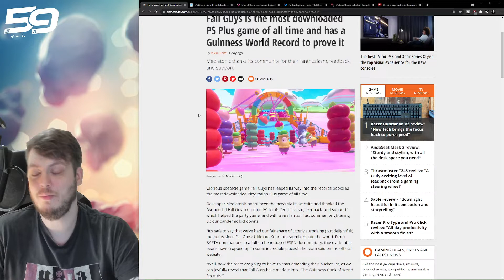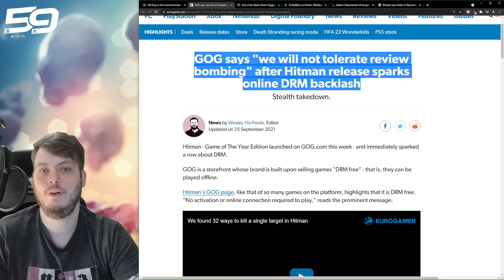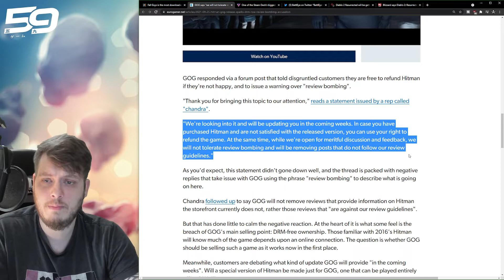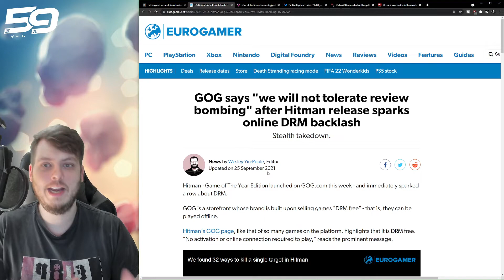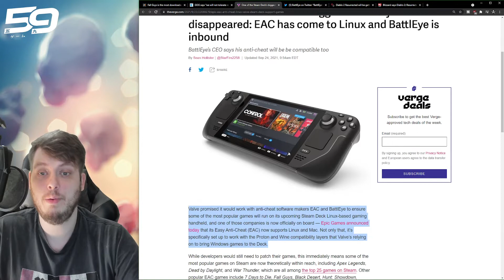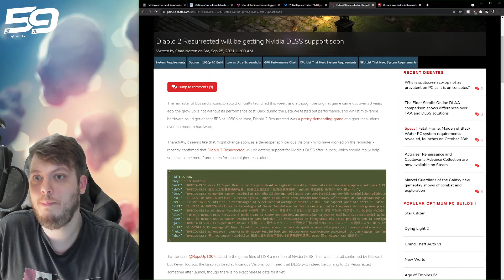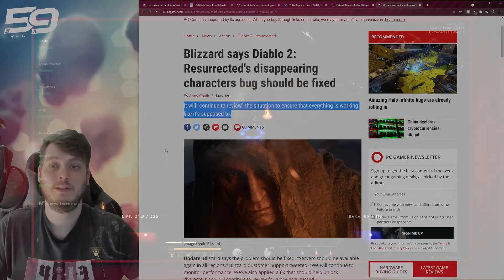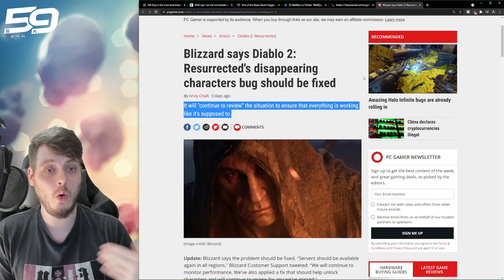Fall Guys Sets PlayStation World Record & GOG Faces Backlash Over DRM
We welcome you to 59 Gaming Direct. A new hub for everything gaming. From Consoles, to PC, accessories and more.
In today's video, we are going over the news for Fall guys making a world record on play station plus gog faces some backlash over DRM. Plus some diablo 2 resurrection stories and steam deck anti cheat news.

Content Creator(s):
Nasdorachi
Video Editor(s):
Trocho
Graphic Designer(s):
Trocho
Scriptwriter(s):